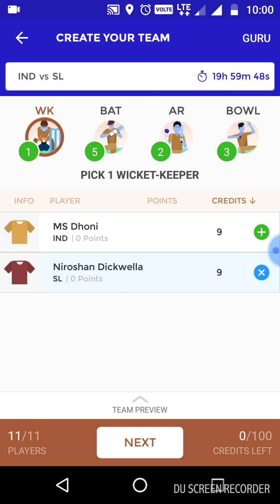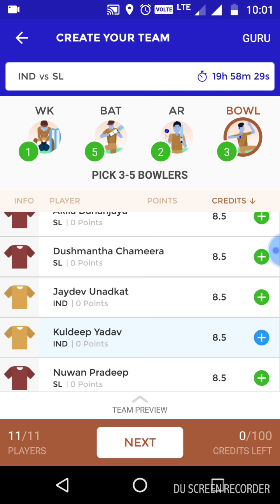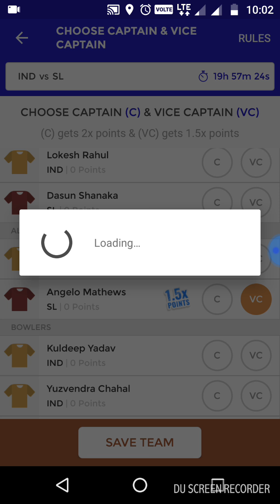The Dream 11 team for the 1st T20 between India and Sri Lanka at Cuttack on 20/12/2017.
The Dream11 analysis for the 1st T20 between India and Sri Lanka at Cuttack on 20th December 2017.